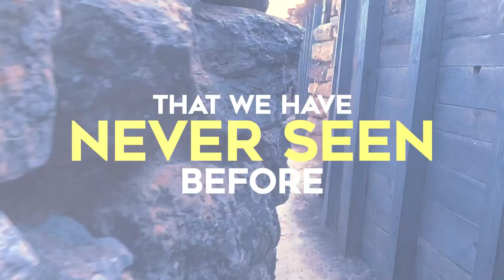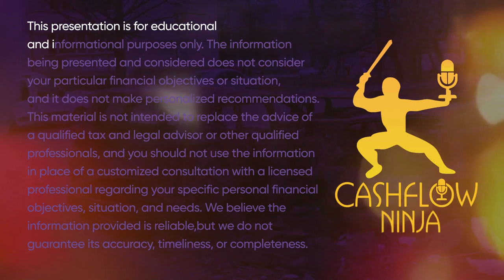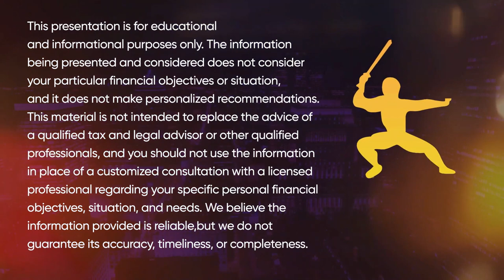Kevin Nichols Shares How To Buy Equity in Investments With Life Settlements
My guest in this episode is Kevin Nichols. Kevin is the managing partner at Penumbra Solutions. Penumbra Funds invest in hundreds of Senior Life Settlement insurance policies. With a target yield in the low double digits, no market risks, no premium calls, professional management, and funds locked up safely in escrow, this might be the best investment you have never heard of!

passcode "penumbra".